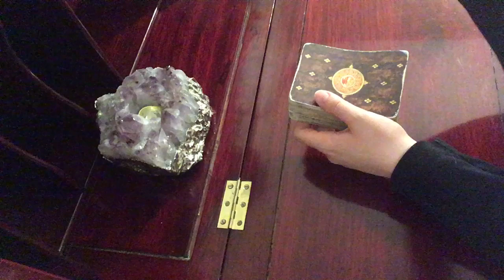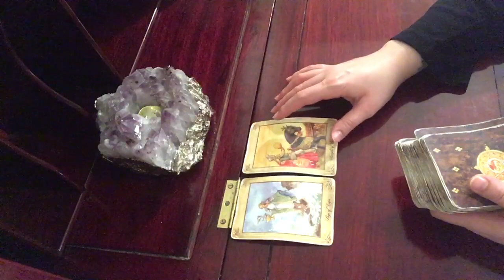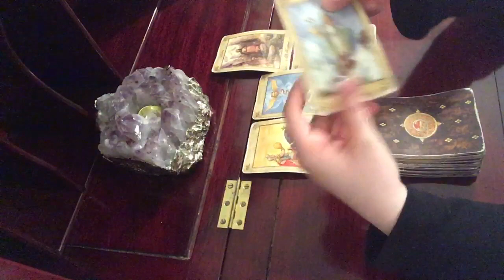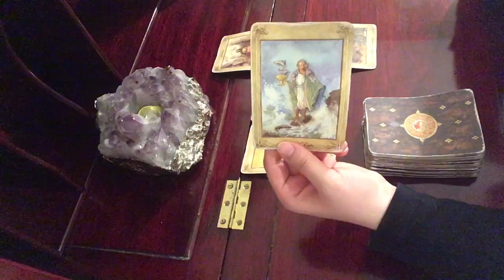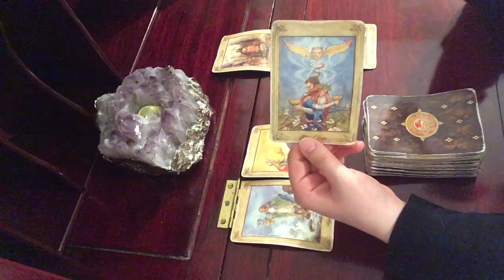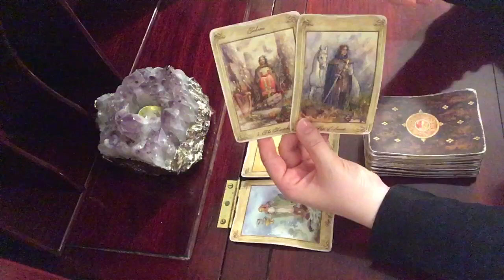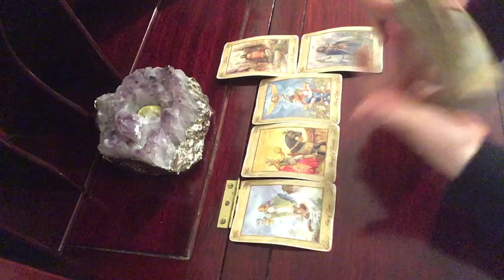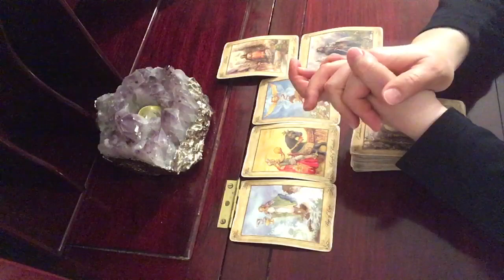Scorpio Moon Magic New Moon Tarot Reading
Private Reading or Private Meditation-